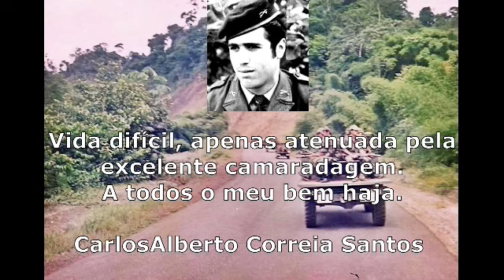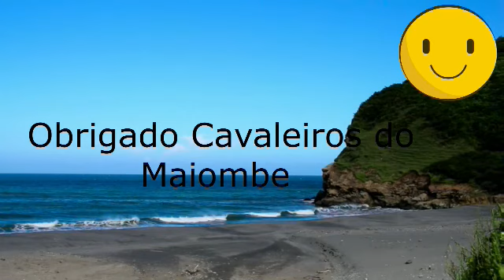Carlos Alberto Correia Santos Soldado Aux de Cozinheiro BCav 3871 CCav 3488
Amigo do seu amigo e eram muitos.
Esteve em Angola/Cabinda 1972 a 1974